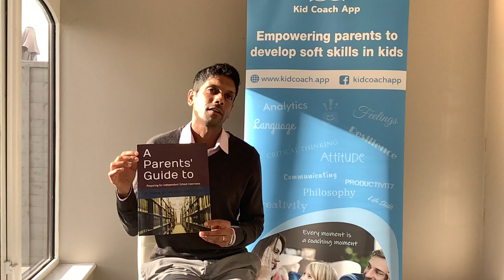11+ private school interview preparation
As I was building KidCoachApp (questions for kids to get them talking, thinking and feeling) many parents told me this would be great for 11+ private school interview preparation. So I made this short video with my thoughts on how to prepare kids for interviews by building their underlying character - one conversation at a time!